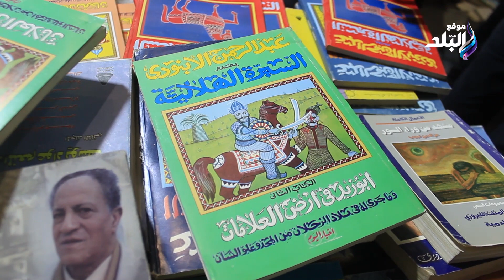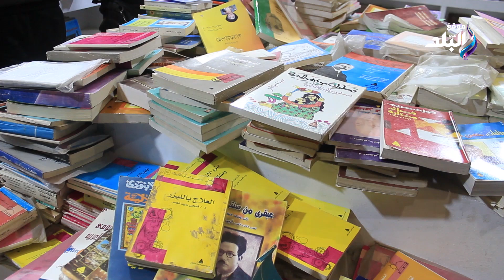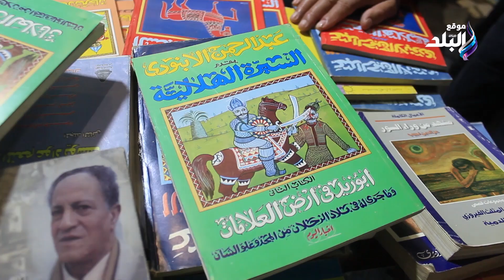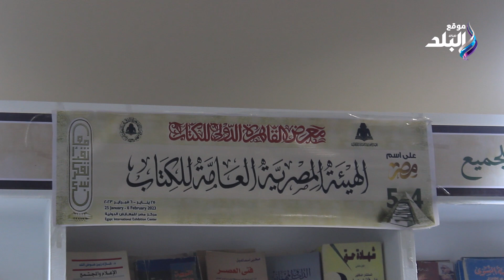الكتاب من جنيه ل20 .. مصطفى الفرماوي : يروى تفاصيل مبادرة الثقافة للجميع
ElBaladOfficial#
ElBalad_Official#